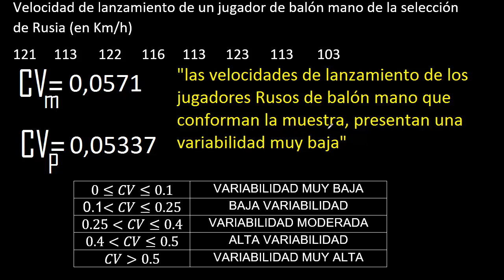Interpretación del coeficiente de variación - ejemplo 5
Interpretación del coeficiente de variación
coeficiente de variación